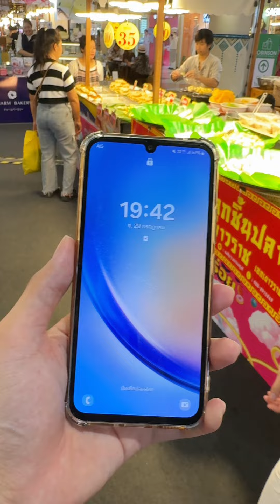ป้ายยาพาวเวอร์แบงค์สุดคุ้ม ที่สาย Content และอินฟลูต้องมี แบตสำรองชาร์จเร็วทันใจ สั่งซื้อในคำอธิบาย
ป้ายยาพาวเวอร์แบงค์สุดคุ้ม ที่สาย Content และอินฟลูต้องมี แบตสำรองชาร์จเร็วทันใจ ถ่ายวีดีโอได้ทั้งวัน